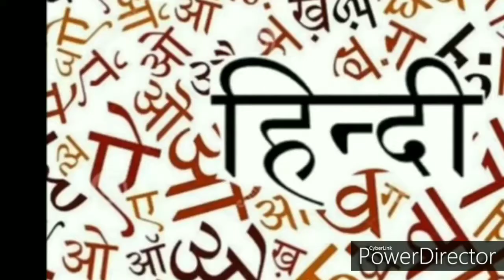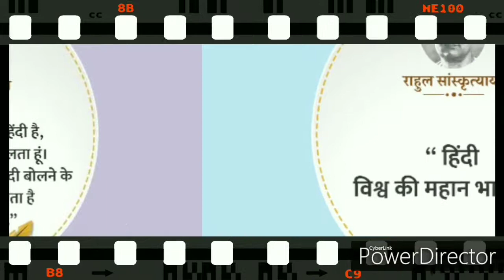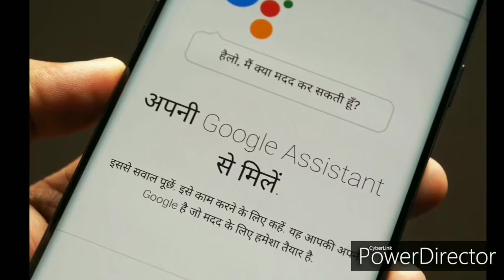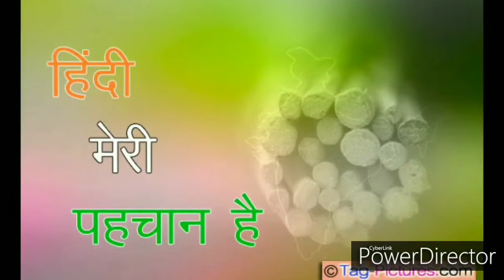Swachh Bharat Abhiyan # ONGC # Rajbhasha #2019